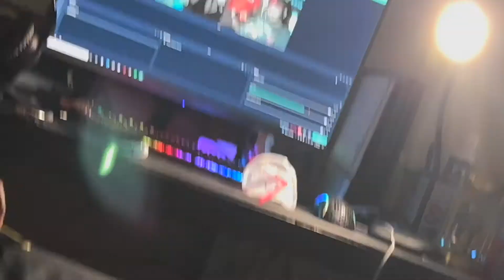Daily Vlog Wit 3.0 (BEHIND THE SCENES OF NEW PODCAST)😅